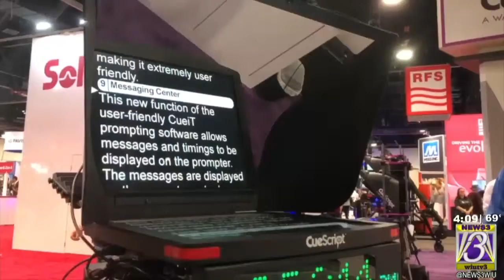NEWS3 attends media, technology convention in Las Vegas